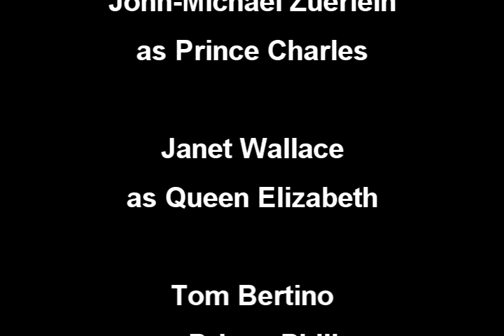Princess Diana - "Phenomenon!" Princess Diana the Musical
The Royal Family is jealous because they feel that Princess Diana is a phenomenon! A fun song from "Princess Diana the Musical"